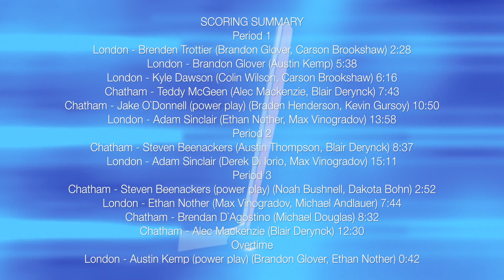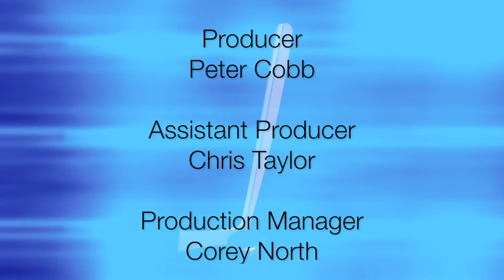Conf. Semi-Finals - Game 3 Highlights - London Nationals vs. Chatham Maroons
A tough loss for the Chatham Maroons, falling 7-6 to London in overtime in game three of the Western Conference semi-final. The Maroons were under the gun from the start, trailing 3-nothing midway through the first period, but came back to tie things up in the third. London Captain Austin Kemp found the back of the net on the power play just 42 seconds into overtime to get the win.